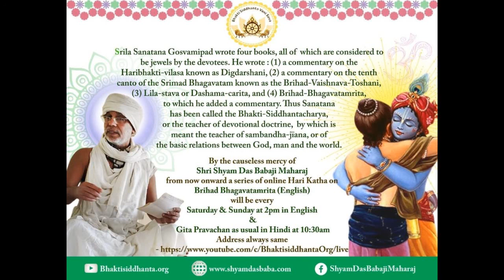SBen210501 Brihad Bhagavatamrita 2 by Shyam Das Baba